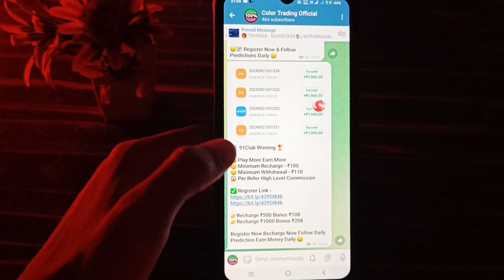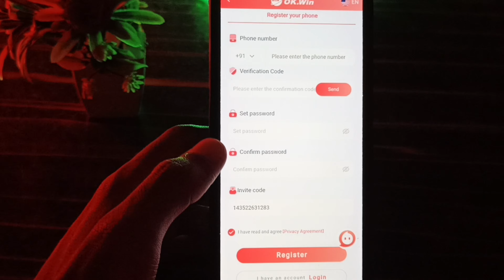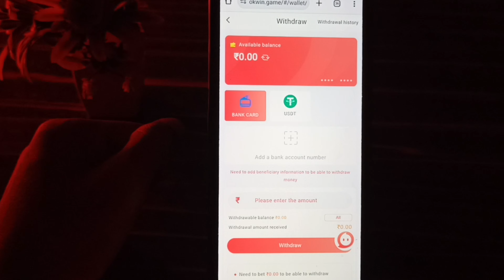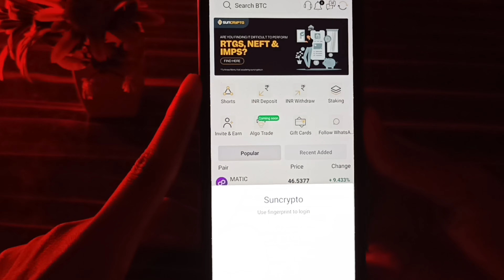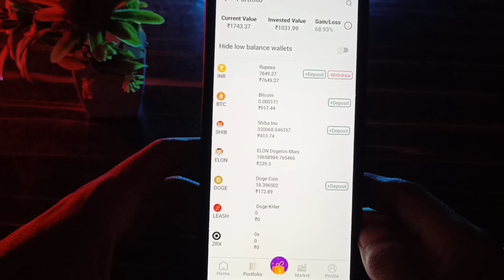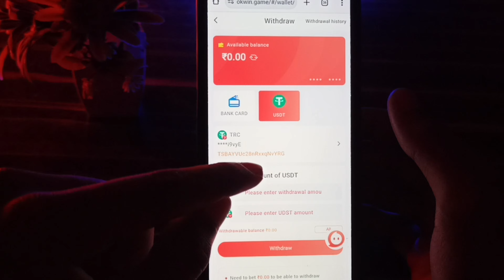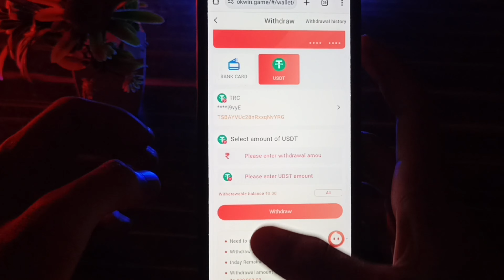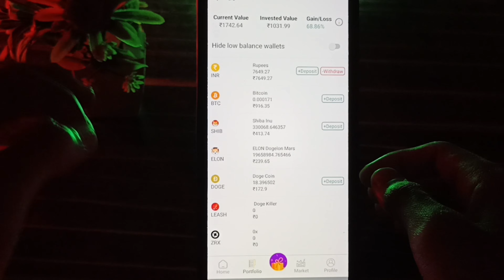OK Win USDT Withdrawal Kaise Kare | OK Win Withdraw Kaise Kare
OK Win USDT Withdrawal Kaise Kare | USDT Withdrawal Kaise Kare | OK Win USDT Account Kaise Banaye 👍

Hello Friends,
                       In this video I am talking about How to withdraw money in usdt. usdt me withdrawal kaise le.

➡️TOP EARNINGS APPLICATION

--Your Queries--
colour trading
colour prediction
colour prediction game
colour trading game kaise khele
colour trading app kaise use kare
colour prediction game kaise khele 2024
colour prediction game kya hai kaise khele
colour trading kaise kare in hindi
colour prediction game kaise khele 91 club
how to play colour prediction game
colour prediction game kaise khele trick
color prediction game kaise khele
how to do colour trading
colour trading kaise kare app
colour prediction game kaise khele daman
colour trading kaise kare 91 club
colour prediction game kaise khele tc
colour trading kaise kare 91 club app
colour trading kaise kare big daddy
colour trading kaise kare best app
colour trading kaise kare account kaise banaye
colour trading app kaise download kare
colour trading kaise kare big small
colour trading kaise kare real or fake
colour prediction game kaise khele mantri mall
colour prediction game kaise khele app link
colour prediction game kaise khele download kaise kare
colour prediction game ko kaise khele
Tiranga Game USDT Withdrawal Kaise Kare
Tiranga Game Me USDT Se Withdrawal Kaise Kare
usdt withdrawal
usdt withdraw kaise kare
OK Win usdt withdrawal
OK Win usdt withdrawal kaise kare
OK Win usdt withdrawal process
usdt wallet kaise banaye
usdt withdrawal to bank account
usdt withdrawal address
usdt withdrawal app

धन्यवाद🙏💕